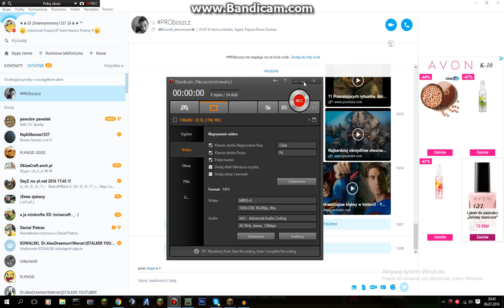Special z Okazji 2000 Widzów!!! Mega Wieża w Unturned 3 ;O Ok.248 Metrów ;O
Special z Okazji 2K Widzów !!!
Zapomniałem powiedzieć na odcinku ;c
Ale jeśli się podobało zostaw lajka ;)
Jeśli chcesz więcej lub masz propozycję na kolejne filmy zostaw komentarz ;)
Hejty nie są zabronione ;)
Chcesz być na bieżąco ?
Daj suba :)
Elo ;)
Pozdrawia Radoczen ;D